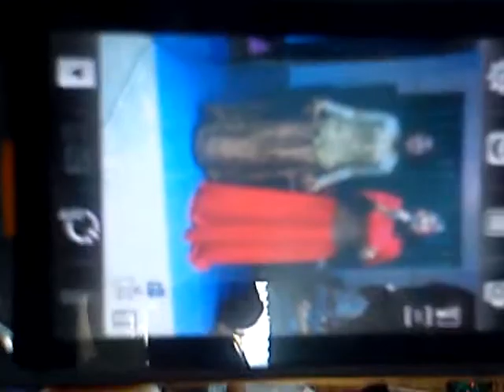Perahu layar cover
Duet ari+ika perahu layar